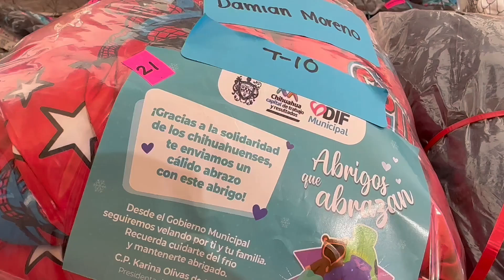Arranca Karina entrega de chamarras de campaña "Abrigos que abrazan"